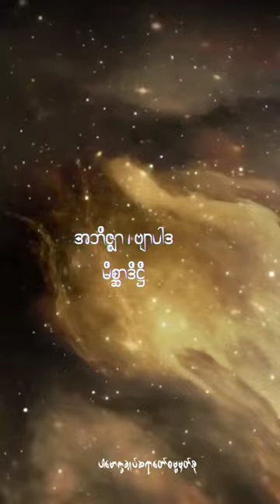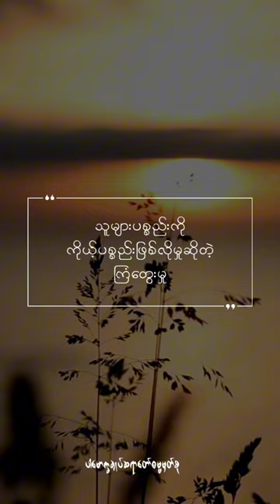အဘိဇ္ဈာဆိုတာ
မြန်မာလိုပြောလို့ရှိရင်အဘိဇ္ဈာဆိုတာ (@dhammasparknotes)

သူများပစ္စည်းကို ကိုယ်ပစ္စည်းဖြစ်လိုတဲ့

လောဘစိတ်နဲ့ကြံတွေးခြင်း

သူ့စည်းစိမ်ကို တပ်မက်မောခြင်း, သူ့စည်းစိမ်ကို ရှေးရှုကြံခြင်း
covetousness
အဘိဇ္ဈာ (ဣ)

dhammasparknotes